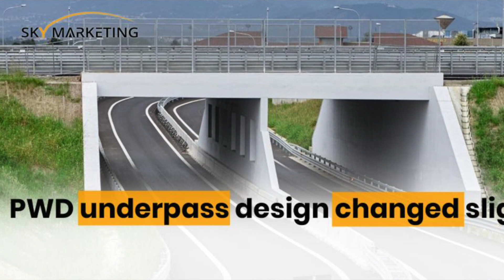Ring Road Project Inaugurated - Which Societies will Benefit?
Imran Khan the prime minister of Pakistan finally inaugurated the Rawalpindi Ring road project. Once this mega project completes this will be a game changer for the economy of Pakistan. It goes without saying that roads and infrastructures play an important role in the development of a country. Similarly, the government of Pakistan has been planning to construct a ring road in Rawalpindi in order to mitigate the heavy traffic of the city. Once this ring road is constructed there is probability that there will be lots of job opportunities and the business in Rawalpindi and Islamabad will boom. The ring road is going to be a game changer in the economy of the country but unfortunately we have noticed many hurdles and obstacles come in the way of such mega projects especially some elements in the bureaucracy try to grab money through unfair means which created obstacles for the project